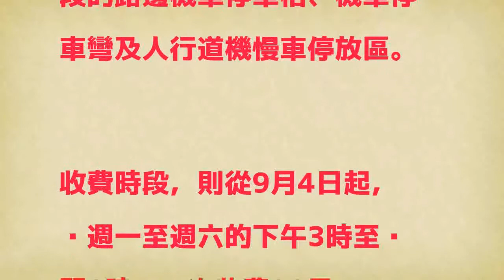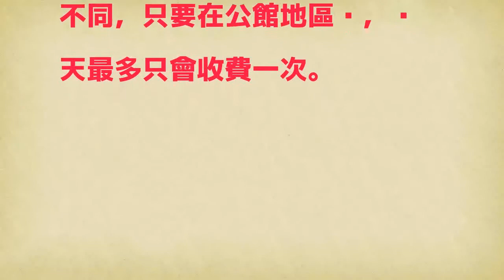機車族注意 台大公館機車停車格9/4起收費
〔記者黃建豪／台北報導〕台北市機車騎士注意，繼南陽特區、士林夜市等地區機車停車格啟用收費後，台灣大學、公館商圈周邊也將從9月4日起實施機車停車收費，每次酌收20元，收費路段包括：羅斯福路（辛亥路一段至基隆路四段）、汀洲路（辛亥路一段至基隆路四段）及思源街（汀洲路三段至水源快速道路）預計影響機車格數約800格。

發表評論評論如下。